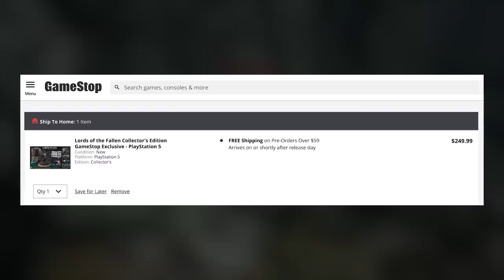Lords of the Fallen - Everything To Know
Lords of the Fallen is a spiritual successor to the 2014 game of the same name and acts as a full reboot of the franchise. Here's everything you need to know about this upcoming action RPG.

Lords of the Fallen is an action RPG developed by Hexworks and published by CI Games. In it you play as a Dark Crusader who is tasked with preventing the return of the dark god Adyr. To do so, you must overcome the horrors of not only the world of the living, but the land of the dead too.

In this video, we'll take you through everything you need to know about Lords of the Fallen (2023), from the game's plot, gameplay mechanics, including shifting between two parallel worlds, release date, platforms, and editions of the game.